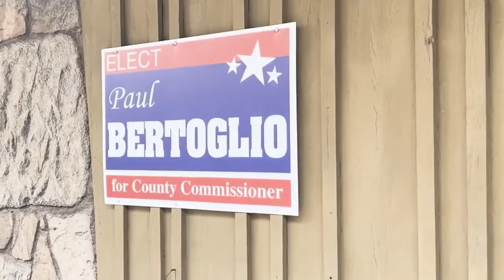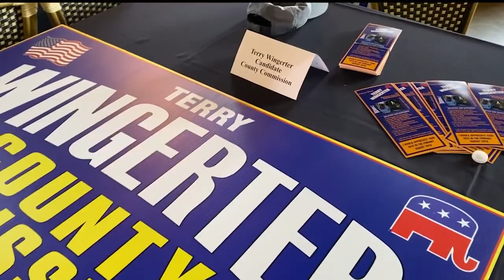What are Casper Voters Looking for in the Primaries?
During Wyoming's primary elections, voters like Jan DeMoulin and Shianne Huston prioritize candidates who share their values and put Wyoming first. With many positions and candidates, it's key to focus on issues that matter to you. Casper residents can vote on August 20th or now as absentee voters at the Natrona County Courthouse.